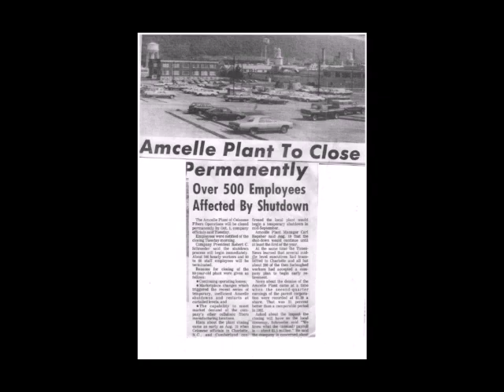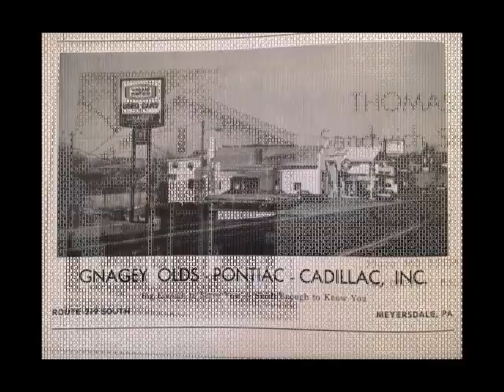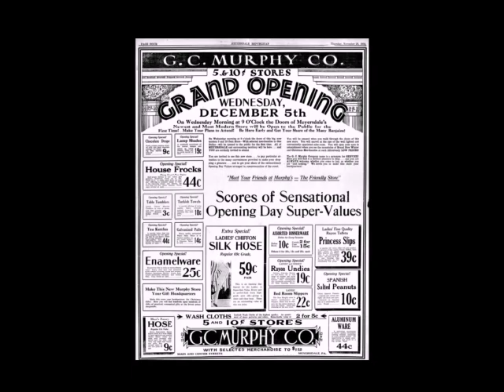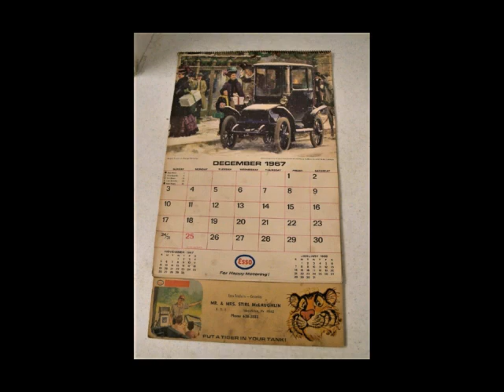The Little Man The Country Express Band (Cover)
The Little Man (Alan Jackson) Cover by the Country Express Band